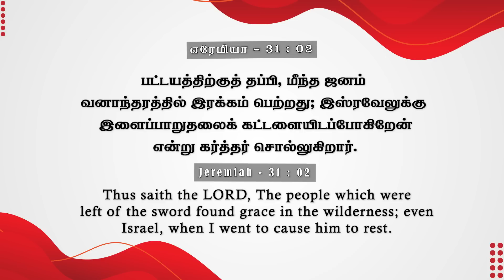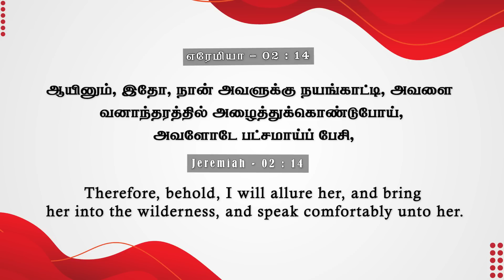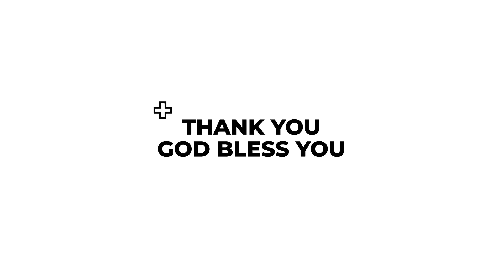வனாந்தரத்தில் கிடைக்கும் இரக்கம் | கிருபையும் சத்தியமும் | EP - 871 | DAILY MANNA | JOHNSAM JOYSON